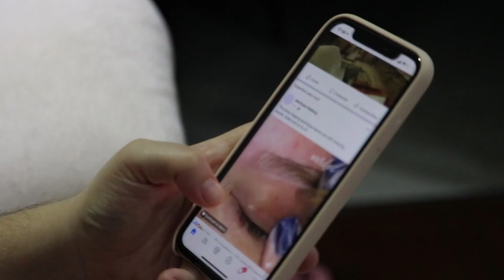একটি গানে দেশ কাঁপিয়েছে এই নারী শিল্পীরা 😱😱 | Part 2 | Vallage | Palak Muchal | Liza | Kanika Kapoor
একটি গানে দেশ কাঁপিয়েছে এই নারী শিল্পীরা | Vallage | Palak Muchal |Liza | Kanika Kapoor|Tulshi Kumar